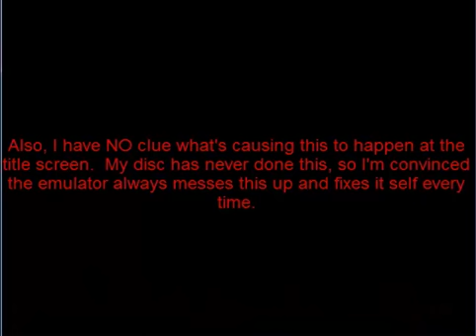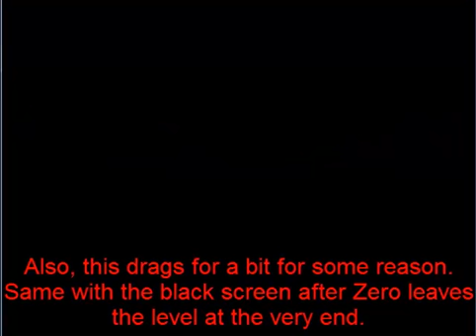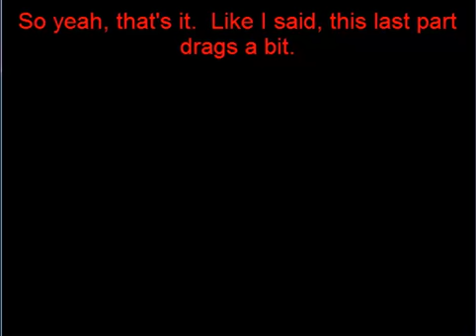MegaMan X4 Zero Intro Recording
No real need for a description, I go over everything in captions. =D